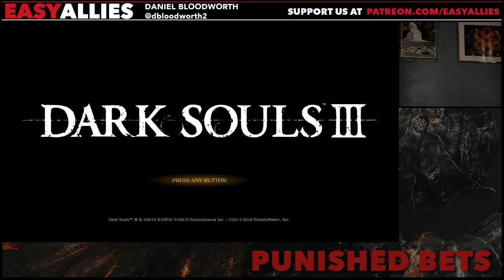Punished Bets - Blood Plays Dark Souls III (Pt. 9)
We square off against the Abyss Watchers, work our way into the Catacombs, and get some sweet upgrades. (Streamed Oct 20, 2017)